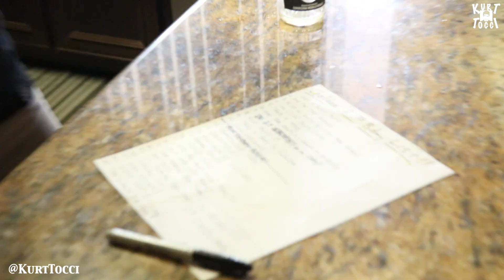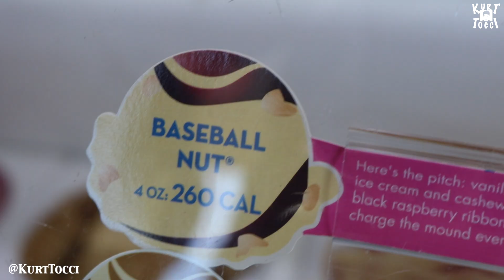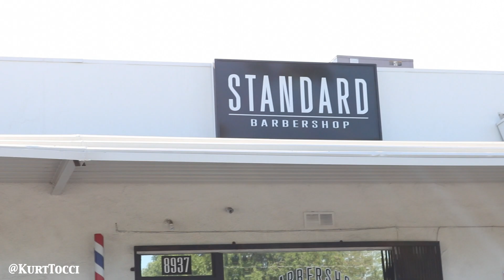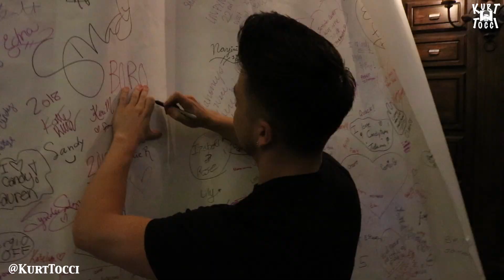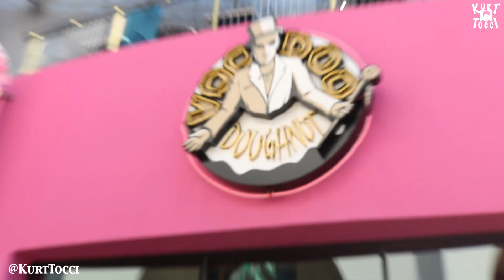INSANE 27 ACTIVITY GOLDEN BIRTHDAY VLOG!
Follow my EPIC journey as I set out to complete 27 activities for my
GOLDEN 27th BIRTHDAY!

Thumbs up my page for more!

HUGE Thank you to everyone who made thise video possible,

Ft.
ChasingLights
BE A GOOD PERSON
Candytopia
Museum of Illusions
Oak & Poppy